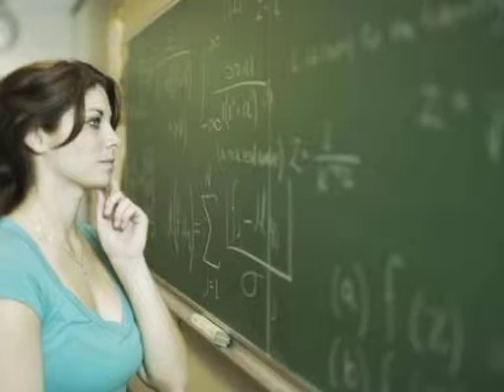video lezioni matematica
Versione dimostrativa, anzi illustrativa (!) di tutto ciò che si fa sul MOS (Matematica Open Source) all'indirizzo